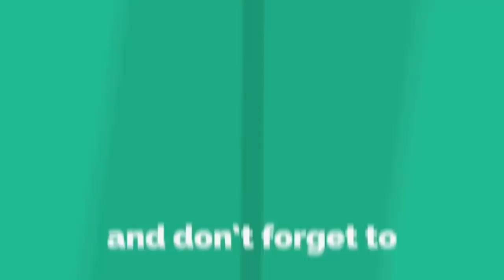[Finale SUS Cup 2] Surgical goblin | HABIBIS vs FINDING NEMOS